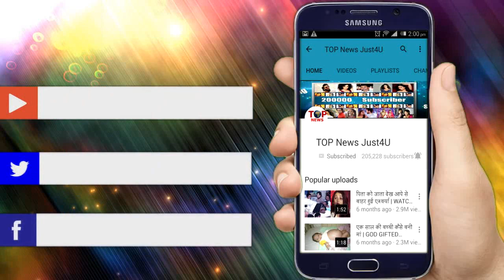JHANSI KI RAANI TV SHOW ON LOCATION29 APR 3 mpeg2video